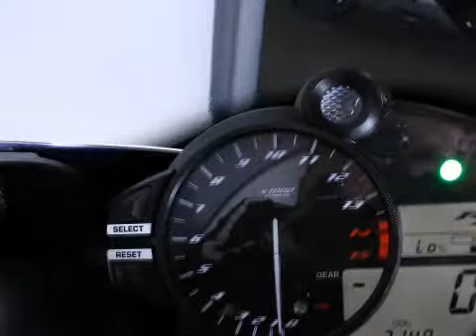Yamaha YZF R1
MZ-ZF-30 7.148 km
  Prijs 3 mnd garantie:     € 12.950
  Merk:     Yamaha
  Type:     YZF R1
  Carrosserievorm:     Supersport
  Bouwjaar:     2011
  Kleur:     Blauw
  BTW/Marge:     marge

Accessoires
* Open uitlaten
* Tankpad

MOTOR ZIET ER PERFEKT UIT,MET AKRAPOVIC UITLAATDEMPERS.

Aanbieder
Gebben Motoren
Industrieweg 25
7949AJ Rogat